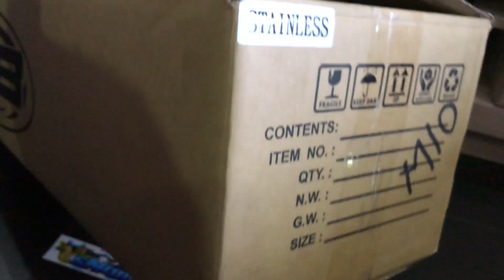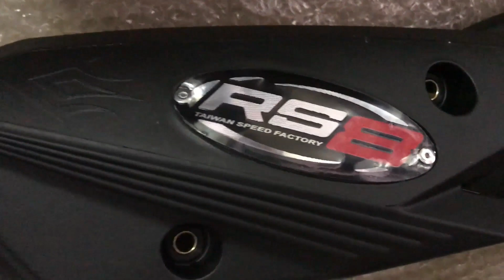RS8 Power Pipe Mio Sporty Silent killer